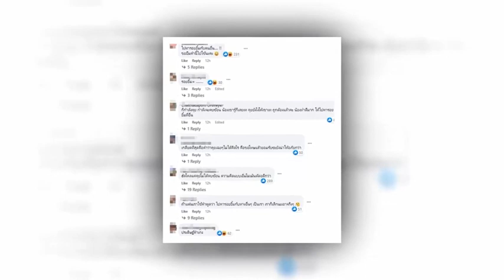ส่องเมนต์ชาวเน็ตอย่างจี๊ด หลังอ๊อฟรับนอกใจธัญญ่าไปคุยกับสาวอื่น